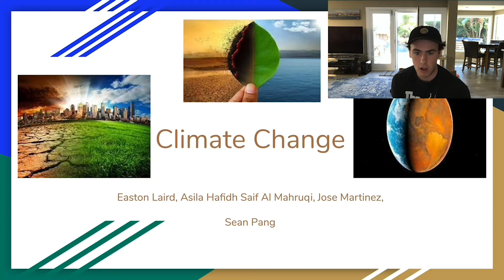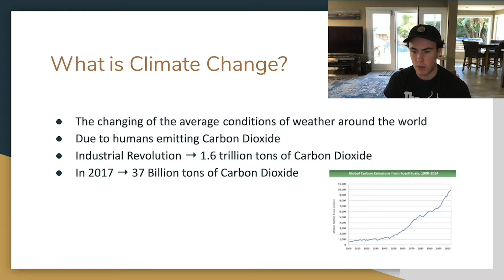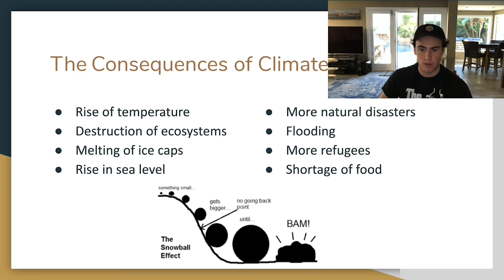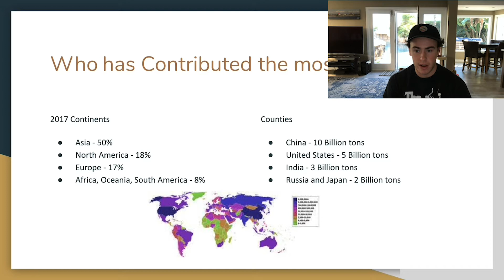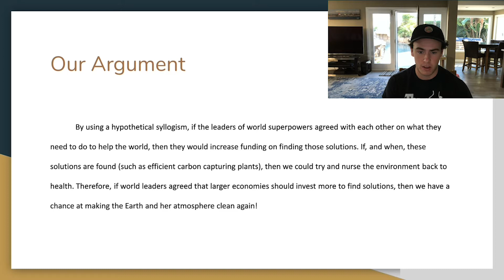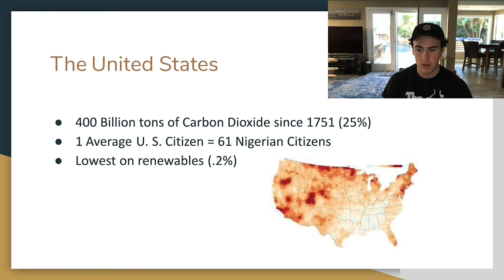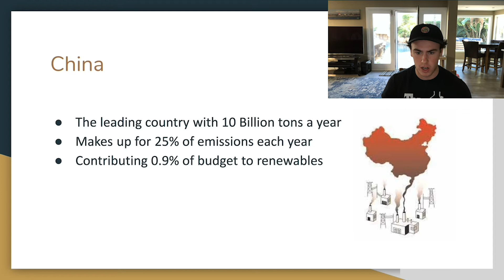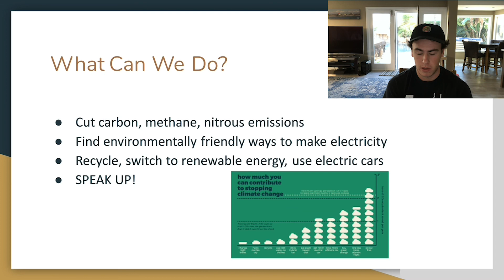Climate Change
Climate change is bad